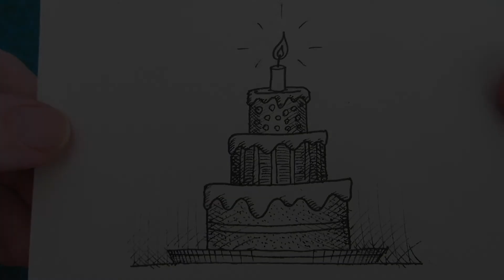How to Draw a Birthday Cake (Chapter 034)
In this chapter, you will learn how to draw a birthday cake.